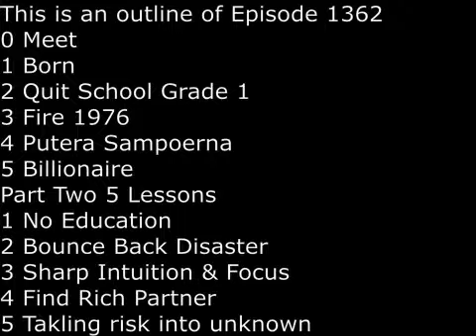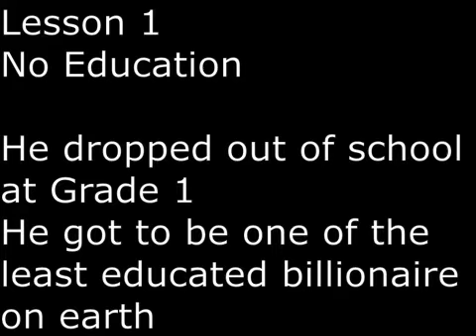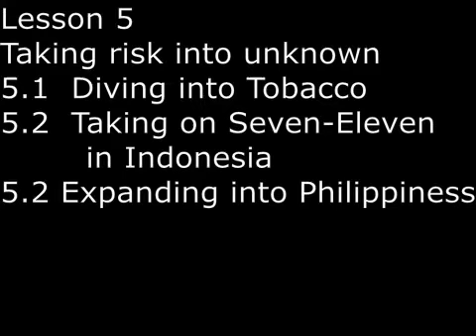SecretsSelfmadeBillionaires 1362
Djoko Susanto was born to poor Chinese family in Jakarta.  Sixth out of 10 children, he dropped out at grade one.  By age 17, he had his first 5 foot stall selling in Pasa Arjuna.  Then disaster struck, his stalls were burned down in 1976.  He switched to selling cigarettes and he soon attracted attention of cigarette tycoon Putera Sampoerna. The two teamed up to start a discount supermarket and was successful.  In 2005, Sampoerna sold to Philip Morris.
Susanto bought the retail business from Philip Morris and developed it into the Alfamart chain, so successful it beat Seven Eleven in Indonesia, and in 2022, has more than 10,000  Alfamart in Indonesia and the Phillippines.
He became a billionaire.  n 2003, he founded University Bunda Mulia near
Jarkata.  In 2022, UBM has about 6,000 students. He also diversified into real estate and completed the Alfa Group Tower nearJakarta Airport in 2018.  in 2His five lessons of success: first , no education.  You can't get less education than grade one.  Second,  he bounced back from disaster, after his stalls were burned down in 1976.  He started from zero again when he was 26.  Third, you need sharp intution and focus to succeed. Fourth, find a rich partner like Putera Sampoerna.  Finally, taking risk by diving into the unknown.  This he did 3 times, he first risk was into the tobacco business.  His second risk was taking on Seven Eleven in Indonesia. Third risk is expanding into the Phillippines.